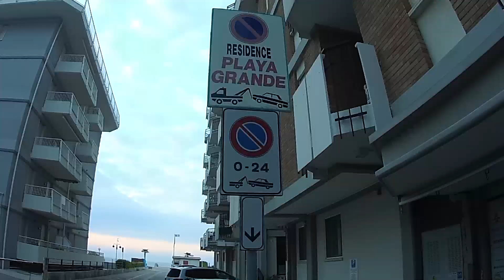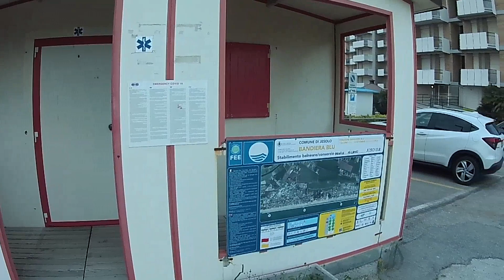LIDO DI JESOLO 🇮🇹 E01: Buongiorno sleepy Lido